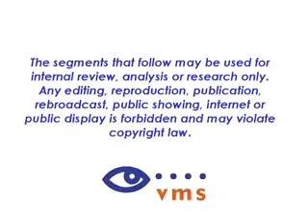Louise Atkinson - Colorado and Company 2010